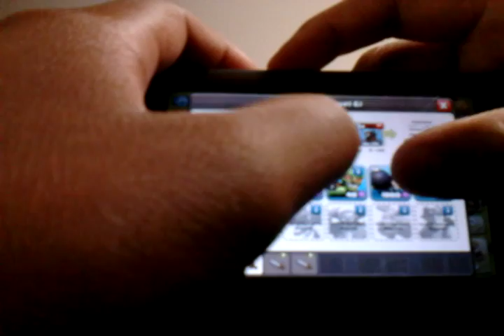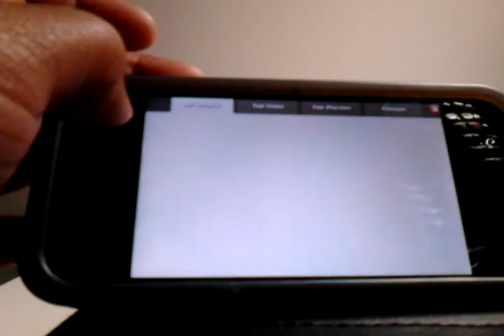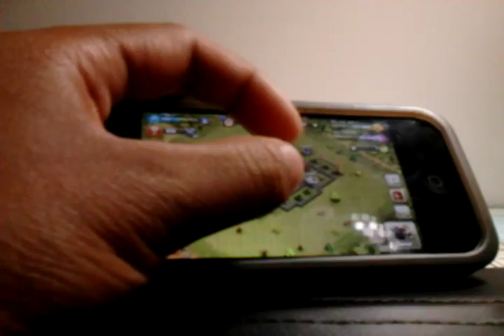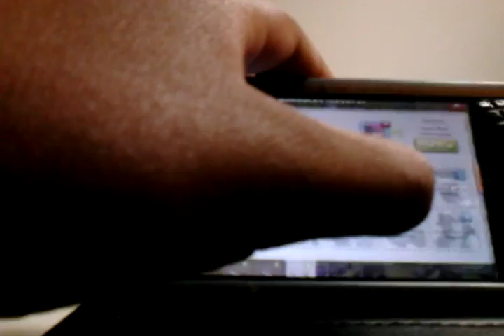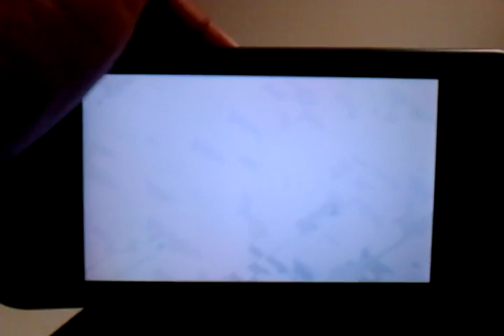How to get more coins in coc!